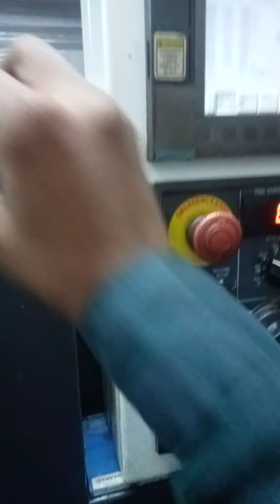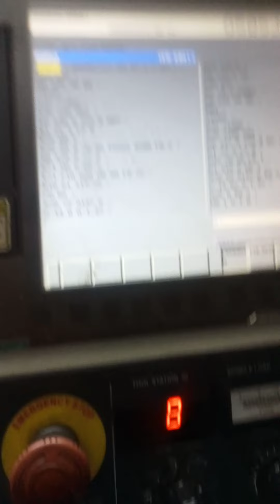practical video #programming(2)